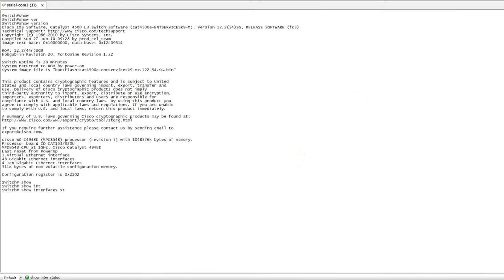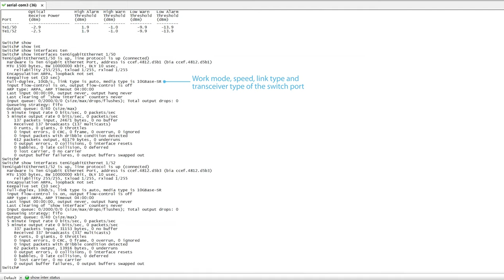Transceiver and Switch Port Troubleshooting Through Loopback Test | FS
How to troubleshoot the transceiver or switch port on Cisco switch? Making a loopback test is a simple way. In this video, we made two tests: single-port loopback and dual-port loopback, which can be done by using loopback cable or a short-length fiber patch cord. We use 10G SFP+ transceivers on Cisco 4948E switch to perform the tests. From loopback tests, you can check the configuration and working mode of switch ports, and check if the transceiver is working well. For more details about the operation, please watch this video.